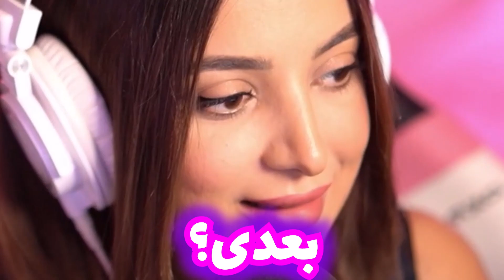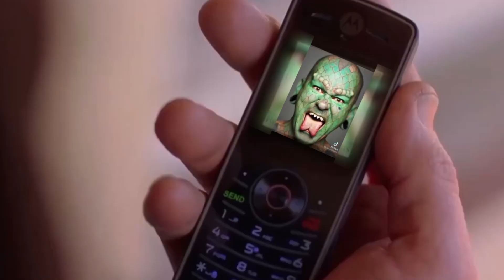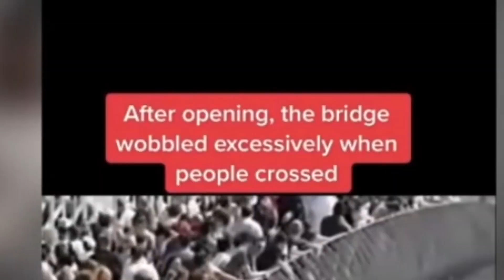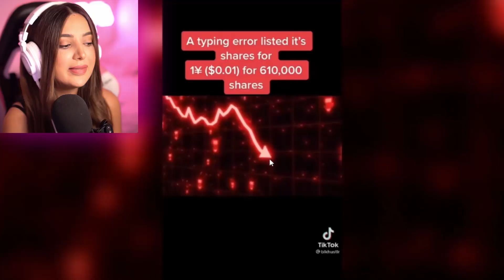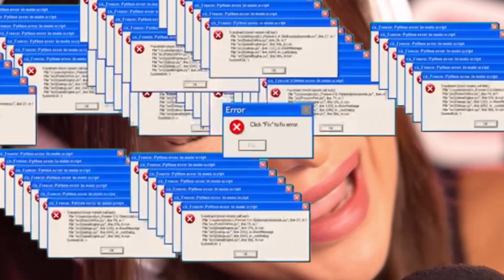عجیب‌ترین قبل و بعدهایی که دیدم 😱 TIKTOK FACTS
اگه ویدیو رو دوست داشتید لایکش کنید و نظراتتون رو برام بنویسید
راستی سابسکرایب یادتون نره لاو یوووو ❤️